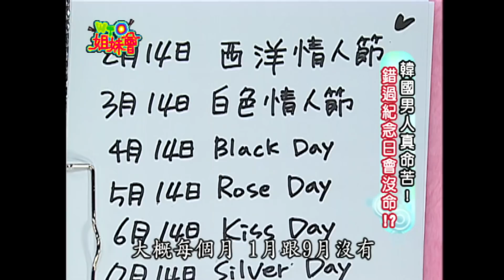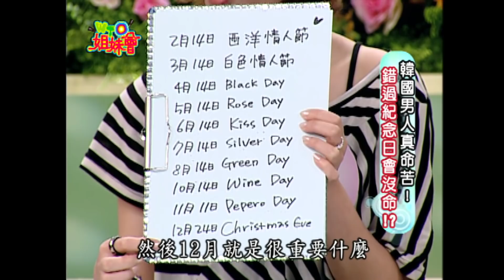男人不該遺忘的日子 否則"節"數難逃 Anniversary 2009-07-28【WTO姐妹會】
主題：男人不該遺忘的日子 否則你會"節"數難逃
結婚前，什麼樣大大小小的紀念日，男人總是不會忘記。但是結婚後，男人開始逃避一些紀念日，甚至是故意忘記？男人們就認命吧，你們是”節”數難逃的。
新住民：海岩、武金剛、Zuzu、Sandra、Mili、Chrisitina、Ewa、晶晶
來賓：岳庭、俞凡鏮、曾陽晴